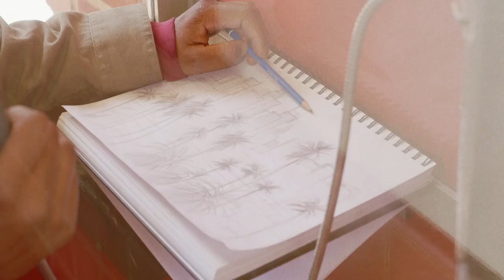SPARE CHANGE short film, audience feedback April 2023 LA LGBTQ+ Film Festival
SPARE CHANGE, 13min,. USA, Drama
Directed by Jesse Randall
After being thrown out by his parents, a young, homeless, trans man fights for survival on the gritty streets of Los Angeles until he can get on his feet again. After struggling to earn money panhandling, an unhoused woman living on the streets for 16 years shows him the ropes.